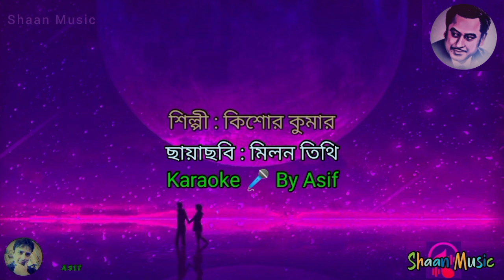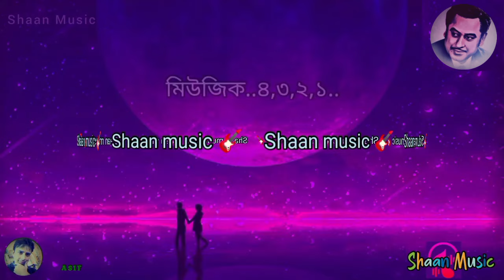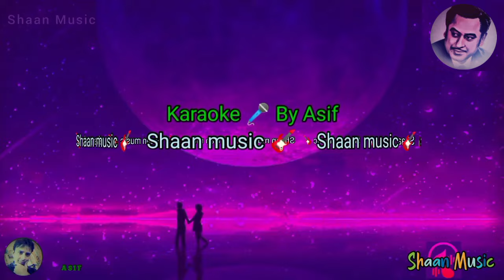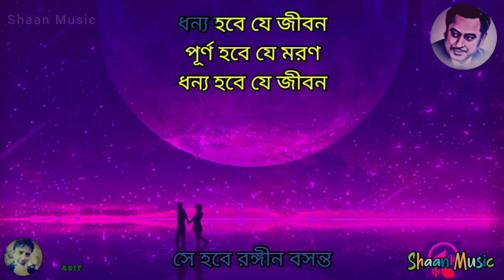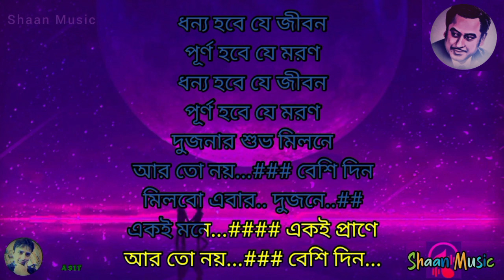Ar To Noy Basidin Karaoke_ আর তো নয় বেশি দিন_ কারাওকে লিরিক্স_ কিশোর কুমার_ মিলন তিথি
Aar To Noy Basidin_ Karaoke_ আর তো নয় বেশি দিন_ কারাওকে লিরিক্স_ কিশোর কুমার_ মিলন তিথি

গান : আর তো নয় বেশি দিন
ছবি= মিলন তিথি
কথা= পুলক বন্দ্যোপাধ্যায়
শিল্পী= কিশোর কুমার

Song: Aar To Noy Beshidin,
Album: Milan Tithi,
Singer: Kishore Kumar,
Lyrics: Pulak Bandhyapadhya,
Director: Sukhen Das,